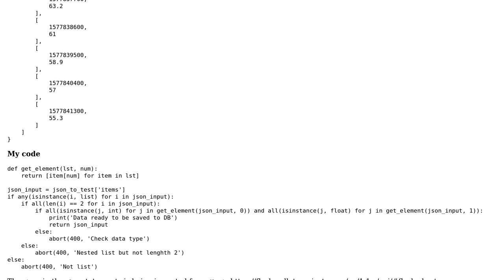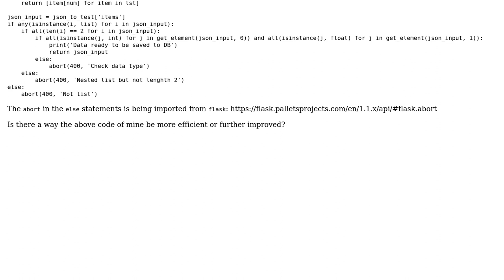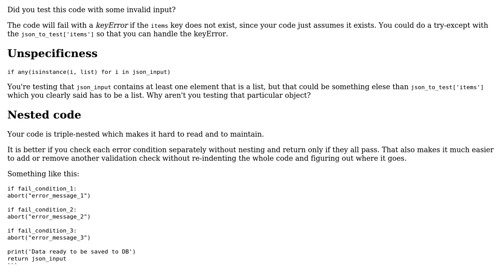How can a code that takes dict as input and validates it based on multiple conditions be further...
Code Review: How can a code that takes dict as input and validates it based on multiple conditions be further optimized?

With thanks & praise to God, and with thanks to the many people who have made this project possible! You are responsible for your own actions.